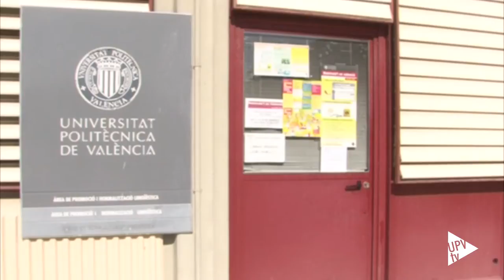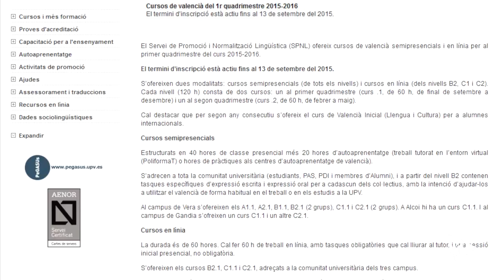Noticias @UPVTV: Cursos de valencià [28-07-2015]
El Servei de Promoció i Normalització Lingüística de la Universitat Politècnica de València oferirà cursos de valencià semipresencials i en línia per al primer quadrimestre del curs acadèmic 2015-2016.

Els cursos semipresencials, estructurats en quaranta hores de classe presencial més vint hores d’autoprenentatge, s’adrecen a tota la comunitat universitària – estudiants, Personal d’Administració i Serveis, Personal Docent i Investigador i membres d’Alumni –.

I la durada dels cursos en línia és de 60 hores de treball, amb tasques obligatòries que cal lliurar al tutor. A més, cal destacar que per segon any consecutiu s’oferirà el curs de Valencià Inicial per a  alumnes internacionals.